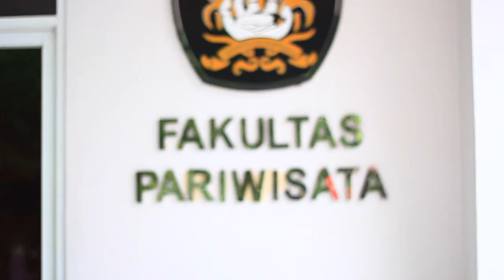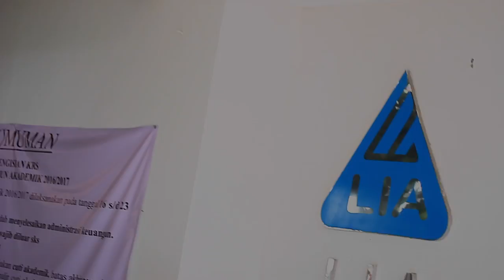hymne pancasila HD 1080p